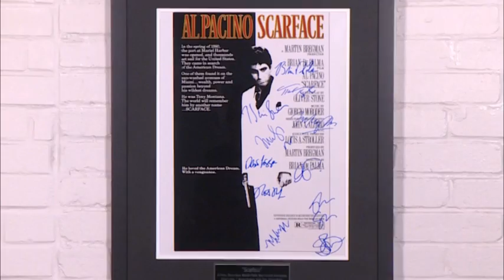55968 Autographed Scarface